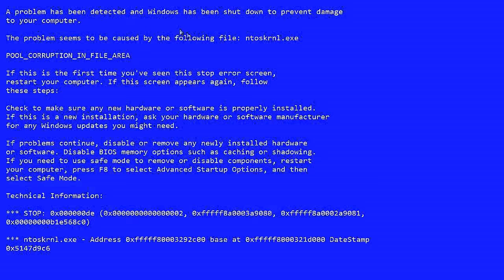[CF] AK-47 Dragão Cyborg! (VIP)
♦ LEIA DESCRIÇÃO

• Gostou ? Like/Fav

♦ COMPUTADOR

• VGA ( Placa de Vídeo ) : ECS Black Edition GTX560 1GB DDR-5

• RAM : 16 GB DDR-3 / 4 x 4 GB

• HD : 1 TB 7200 RPM / SSD 120GB Kingston

• FONTE : 700W Reais

• MOBO : P8H67

♦ EQUIPAMENTOS

• MOUSEPAD : Goliathus 2013 ALPHA

• TECLADO : BlackWidow 2013

• Edição : Sony Vegas Pro 12

• Áudio : Audacity

♦ MÚSICAS

OBRIGADO !